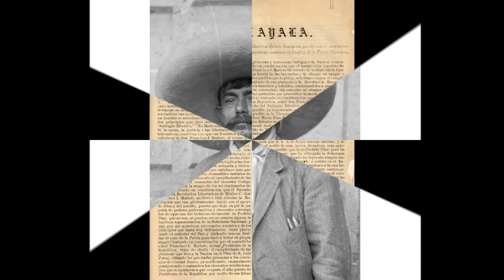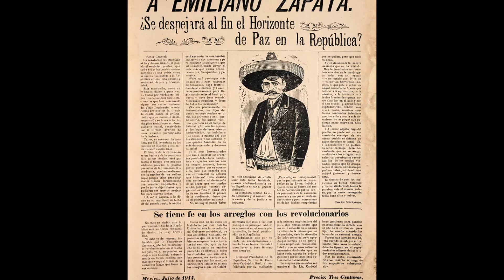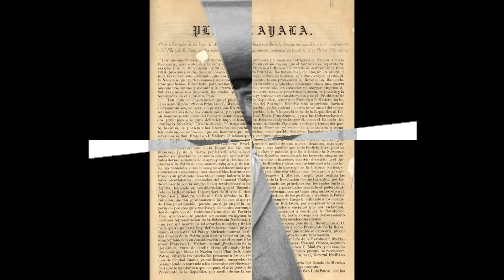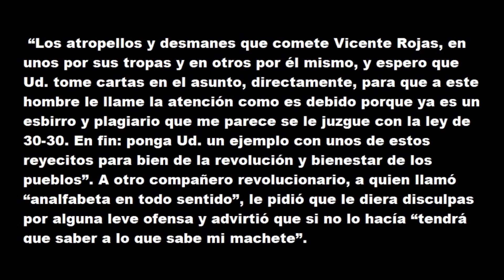Eufemio Zapata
Una disculpa, ya que mi cuenta no me dejaba abrir, pero ya esta aquí el video, saludos.

Hoy vamos a hablar de un personaje un poco olvidado pero que fue de gran importancia para la historia de nuestro país.